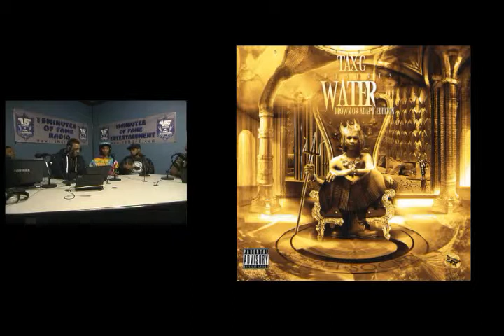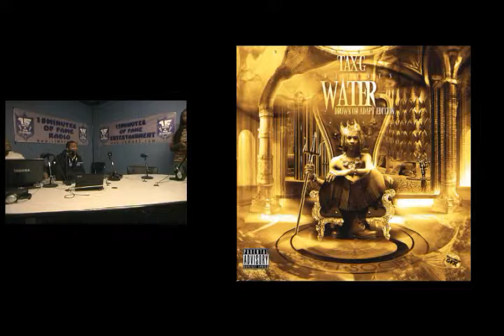Tax G interviews on 15 Minutes of Fame Radio Show "Freshmen Mondays"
A Breath of Fresh Air Entertainment interviews Tax G of Secret Society on 15MOFERADIO show 'Freshmen Mondays"

Monday - Freshmen Mondays 8-10pm (EST)
Tuesday - True Talk Sessions 8-10pm (EST)
Thursday - Heavy Bags Show 8-10pm (EST)
Friday - Freaky Fridays 8-10pm (EST)
Saturday - A Breed of Their Own Show 8-10pm (EST)